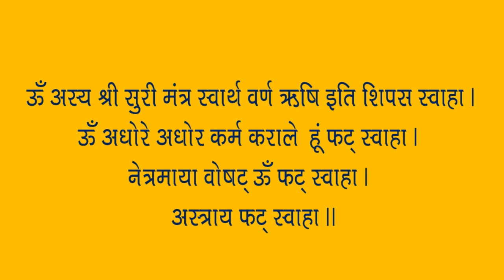बीज मंत्रो को सिद्ध करने का अचूक मंत्र - चमत्कारी बीज मंत्र के फायदे